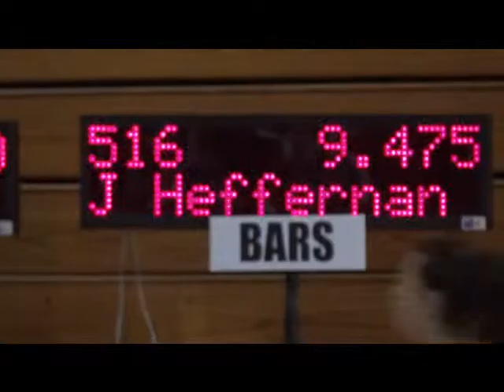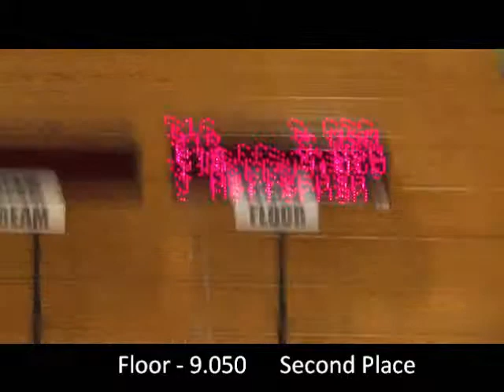Harvest Moon Invite 9172011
Level 5  -  Harvest Moon Invite - Lake Mary, FL